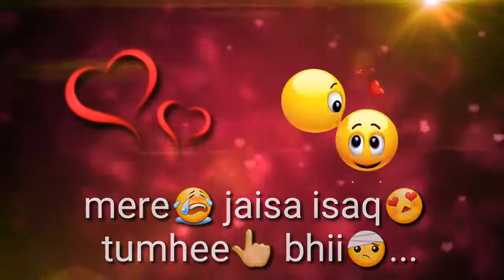Kab Tak Yaad Karu || Sad Song || Whats App Status